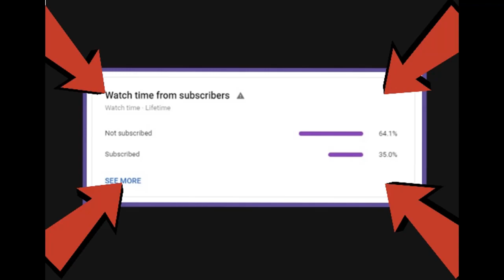*SNUG LIFE* GOT HIS OWN WORLD AND INSANE ELSA PETS CLICKING CHAMPIONS (ROBLOX) !!!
yo guys today i have you guys a new roblox video today we will be playing clicking champions and exploring snug lifes island and getting elsa pets so if you guys do end up enjoying todays video make sure to drop a fat like subscribe and peace !!!